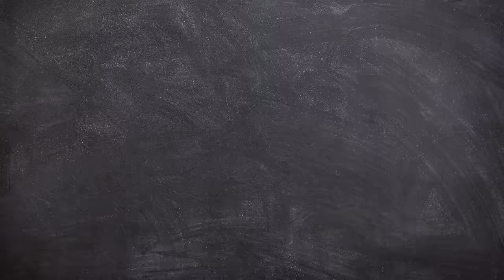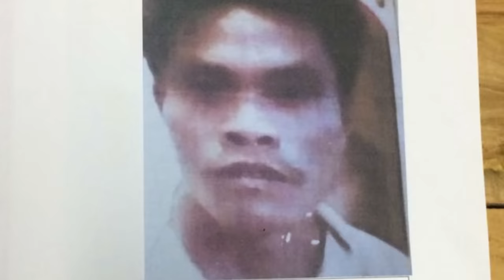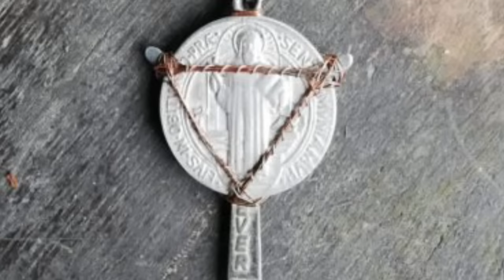ANG KILABOT NA BATANG PINOY HITMAN SA BUENAVISTA BOHOL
Tignan mo nga naman itong si utoy na nag rapsa pose pa, paganyan ganyan lang yan tol pero aakalain mo bang isa itong kilabot ng bohol sa puting bato buenavista. Para sabihin ko sayo, hindi lang naman bababa sa labing lima ang mga taong kaniyang itinumba at kasama sa kaniyang mga binira ay may mabibigat na pangalan pa. Sino ang kilabot na hitman or gunman na ito, paano at bakit siya humantong sa pagiging kriminal?

Emigdio Aparece Jr. o mas kilala sa alias na mediong tubong Mindanao ang kaniyang mga angkan. Ika nga nila, gambalain mo na ang lahat wag lang ang taga-mindanao dahil maraming mga batikan doon pagdating sa bakbakan. Maraming ang mga tao ron ang sanay sa mga sigalutan dahil sa mga ratratan gaya nito ni mediong. Sa pangangamba ng mga magulang ni mediong na baka sila’y maimpluwensiyahan ng umano nilang mga kamag anak na umanib sa mga rebelde, nagpasya silang lumayo layo patungo sa mga kamag anak rin nila na nasa puting bato buenavista bohol. Sa hirap ng buhay nila ron, bata pa lang si mediong marunong na itong magbanat ng buto, nagtatrabaho siya habang pinagsasabay niya ang kaniyang pagaaral sa eskwelahan ng elemetarya, working student kumbaga. Hanga sa kasipagan itong amo ni mediong sa kaniyang pinagtatrabahuan, maayos din ang ugali nito at pakikisama. Dahil dito, inalok at pinangakuan si mediong ng kaniyang amo na tutulungan siya nito sa kolehiyo kung magiging consistent siya sa pagaaral at kung huhusayan niya ang kaniyang performance. Not until the moment when everything in his life changes at once.